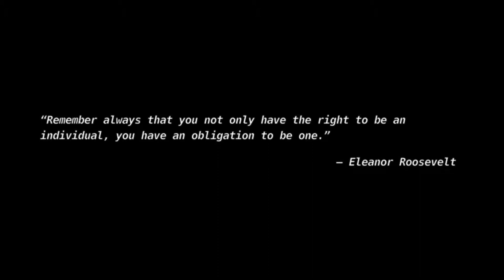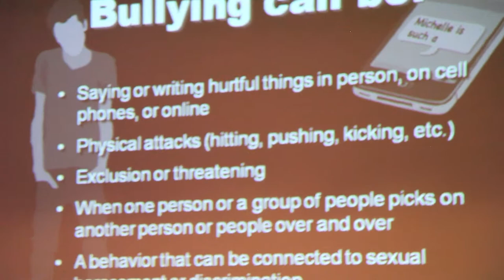Anti-Bullying Presentation (Desert View HS)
Desert View was able to have a special presenter come down to the school to talk about bullying and it's prevention. See the recap of the presentation, here.